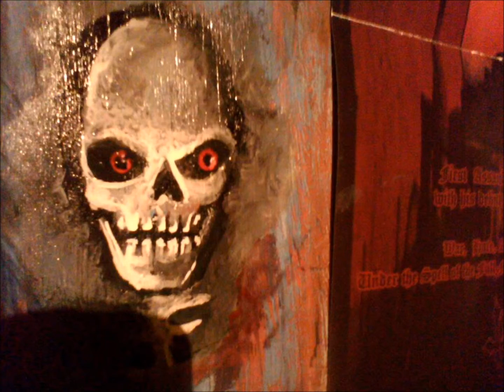REDLAKE CIRCUS. -laberinto- dibujos de Emmanuel Hernandez Gomez Tagle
Canción. Laberinto
Interprete. REDLAKE CIRCUS